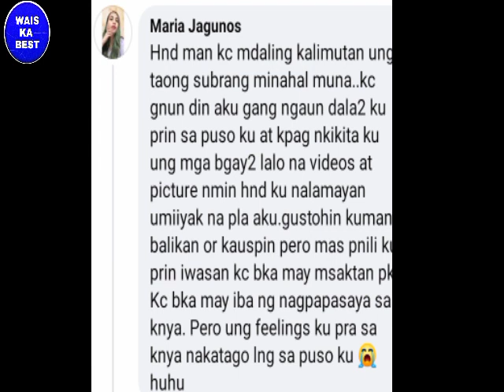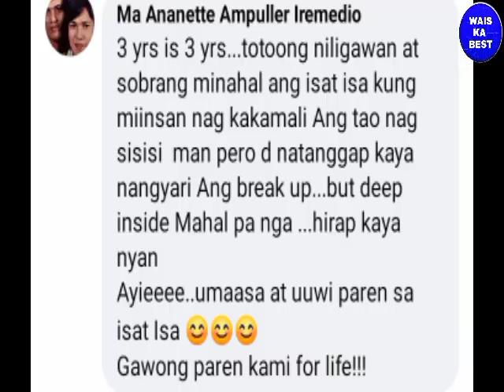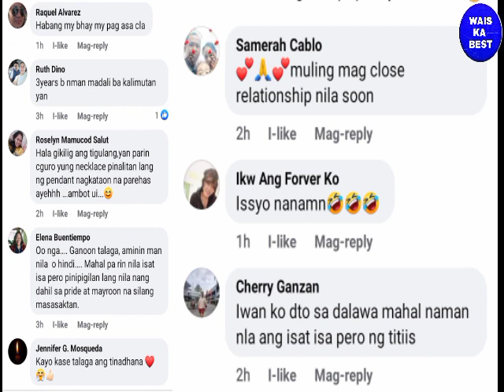Boss D & Queen Jema Galanza May sign pa magkabalikan Narito Ang ibedensya